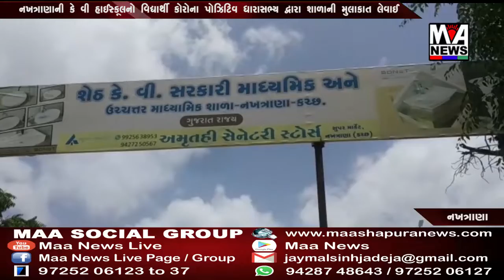નખત્રાણાની કે વી હાઈસ્કૂલનો વિદ્યાર્થી કોરોના પોઝિટિવ ધારાસભ્ય દ્વારા શાળાની મુલાકાત લેવાઈ